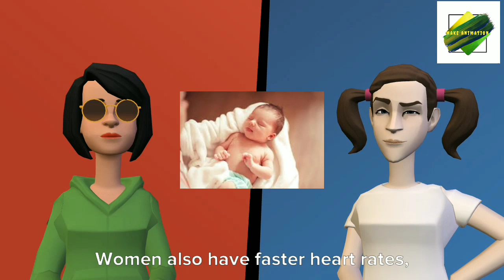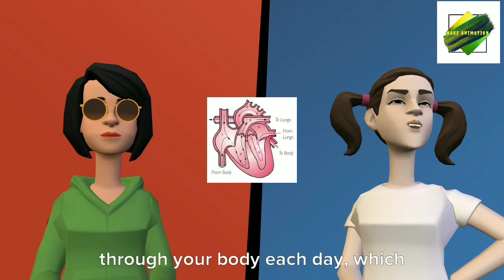10 Interesting facts about your Heart